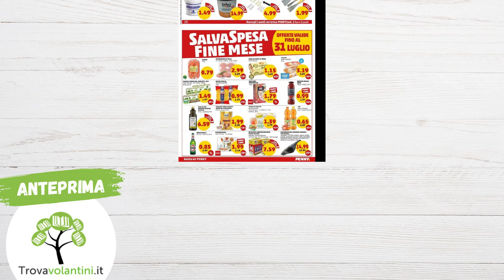VOLANTINO PENNY dal 18 al 28 luglio 2024